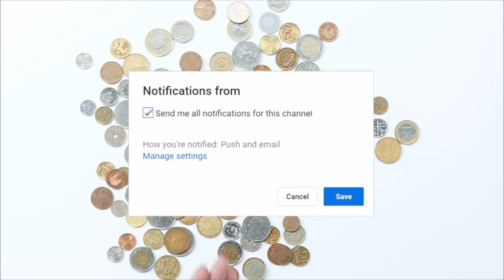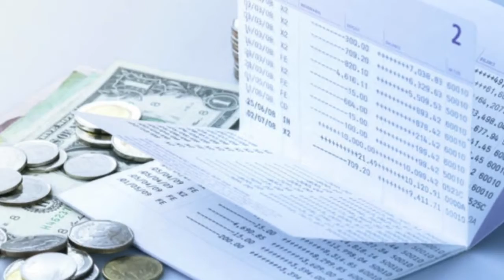Como Ahorrar Mucho Dinero en Poco Tiempo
¿Estás empezando con las finanzas personales? Aquí encontrarás la respuesta a todas tus preguntas, además de que te acompañaremos en tu camino financiero deudas, ahorro, inversión y mucho más 👇👇

¡Si eres nuevo por aquí no olvides echarle un vistazo al resto de videos que tenemos en el canal sobre finanzas!